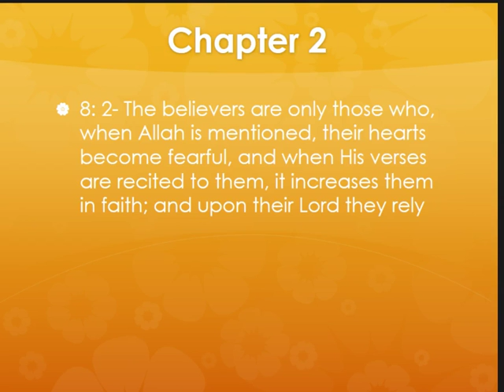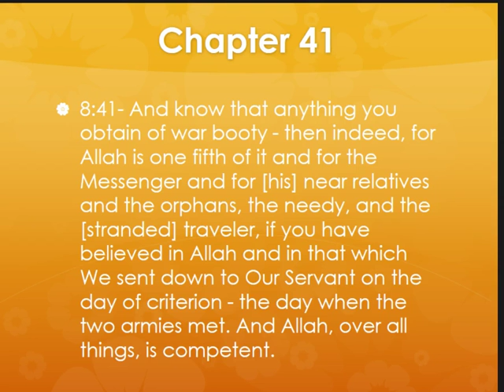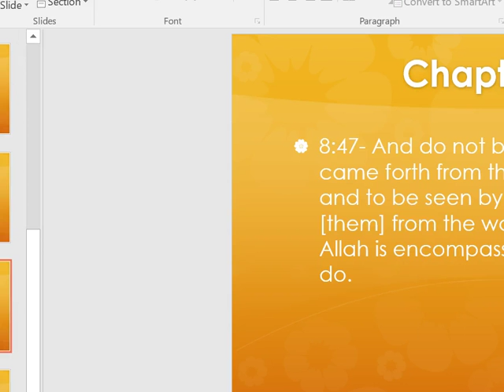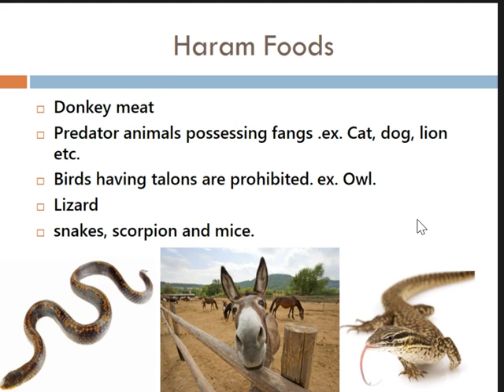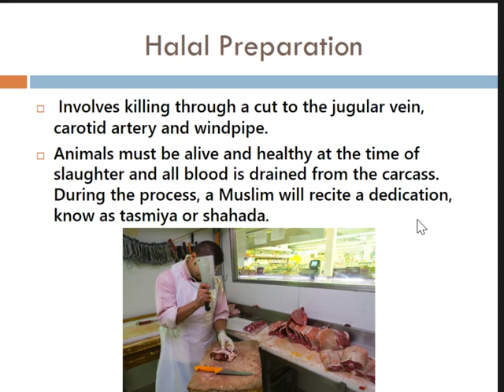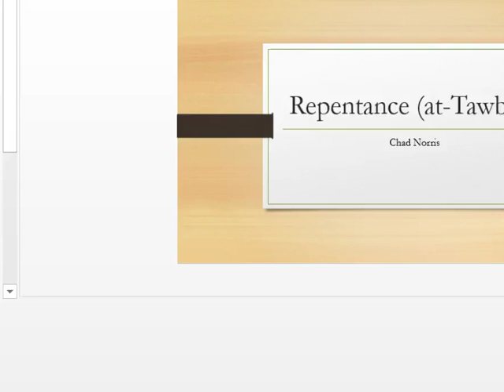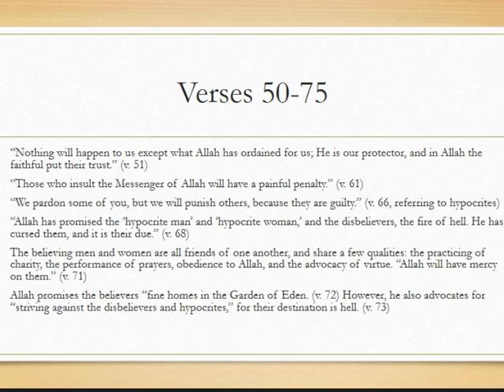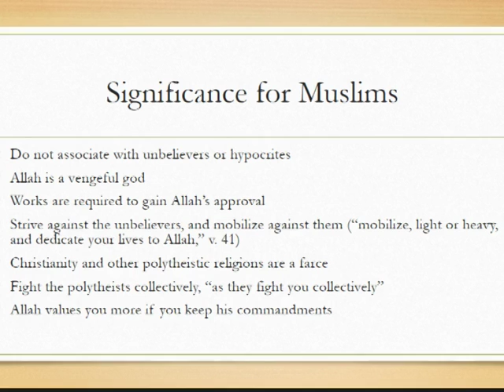Quran presentations 1